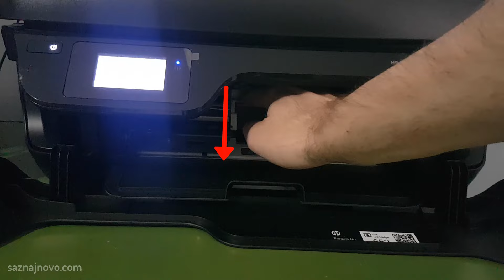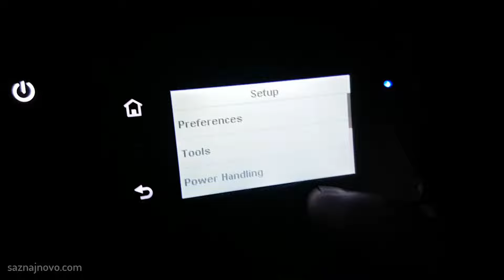HP DeskJet 3835 cartridge 652 Color/Black refill